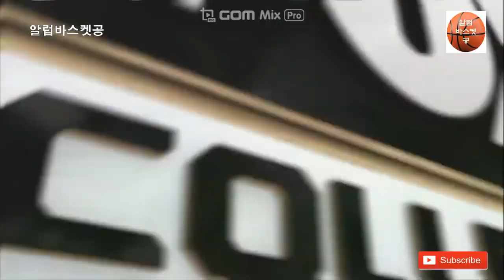Juwan Morgan(주완 모건) 2018/19 NCAA Highlights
2018/19 NCAA Season Stats
- 35Games 29.8MIN 15.5PTS 8.2REB 1.9AST 1.2STL 1.5BLK 1.9TOV PER 26.2

All-Big Ten Honorable Mention (Coaches) - 2019
All-Big Ten Third Team (Media) - 2019